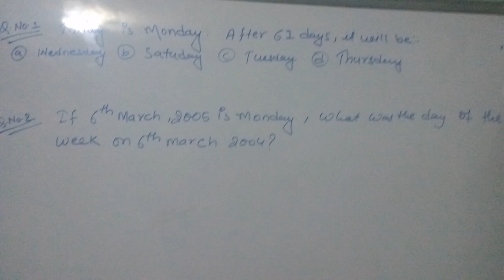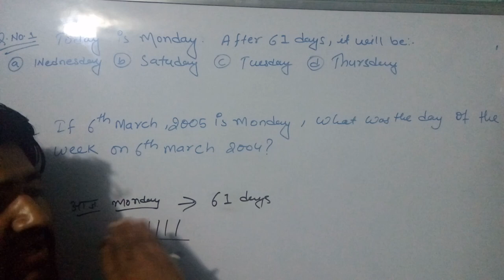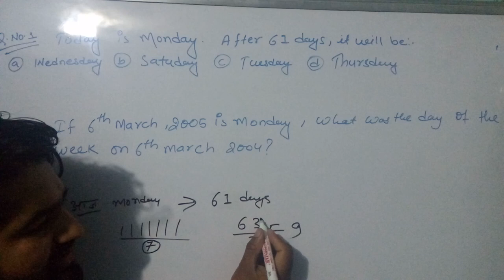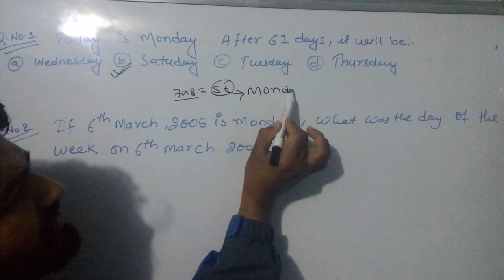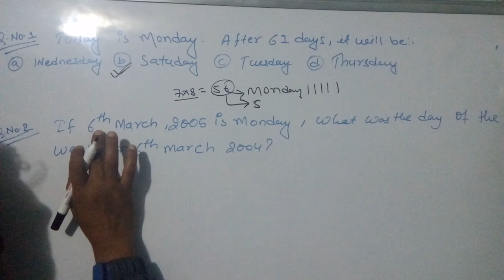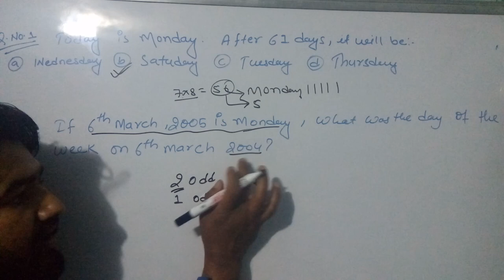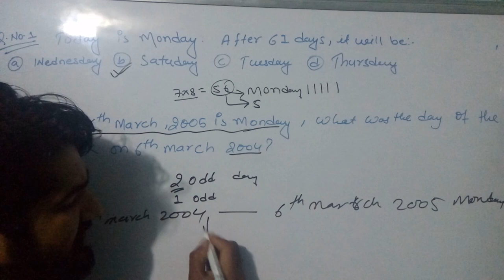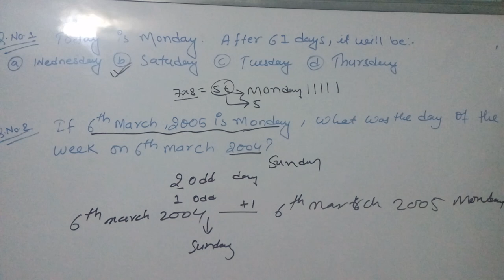Date and Callender Subba IQ ||Kharidar IQ ||lok sewa aayog related IQ|| New IQ